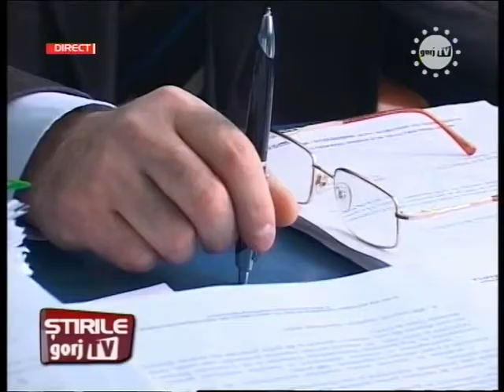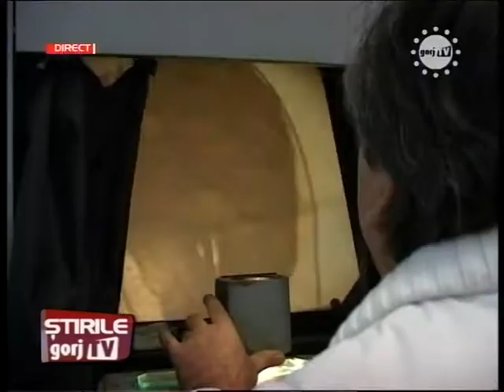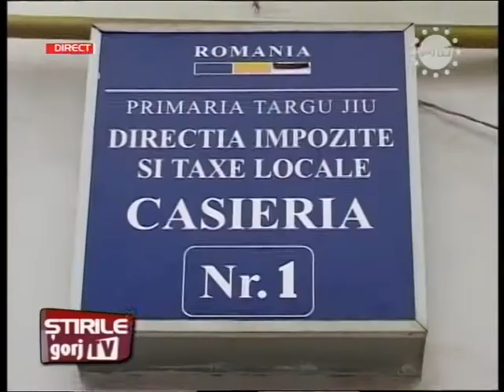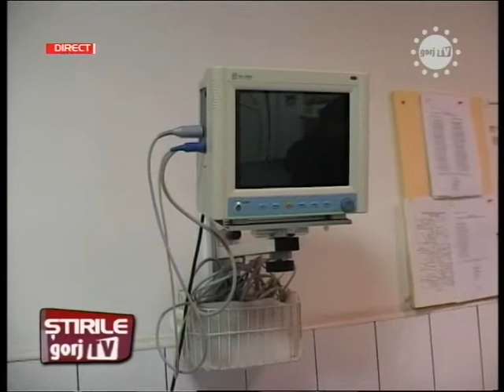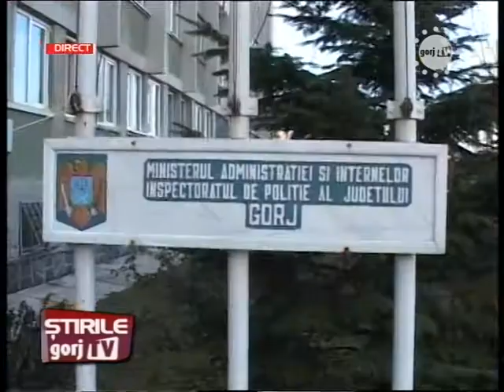stiri gorjtv 20 00 - 14.01.2013